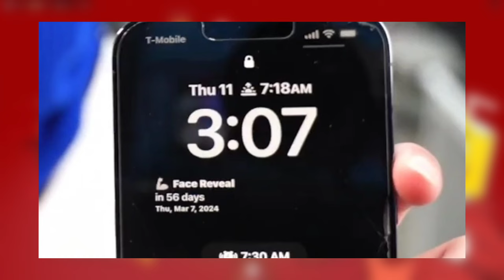SOCKSFOR1 FINALLY MAKES BLAZA SHOW HIS FACE IN THIS VIDEO!